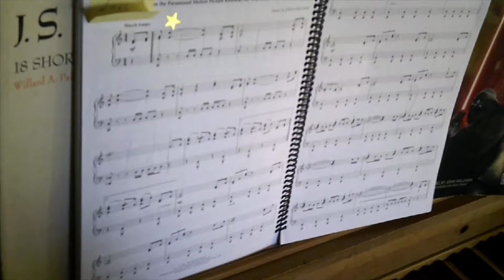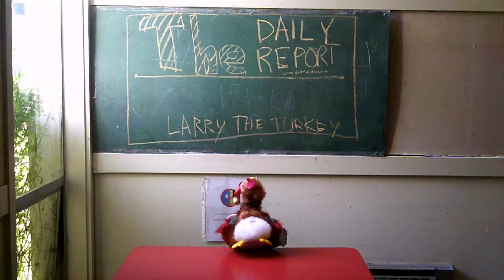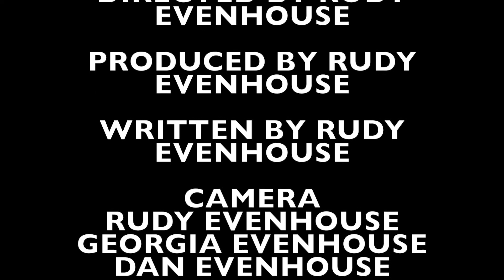the daily report happy thanksgiving